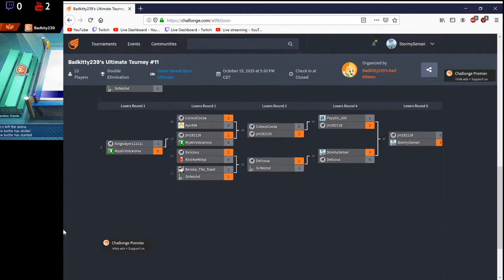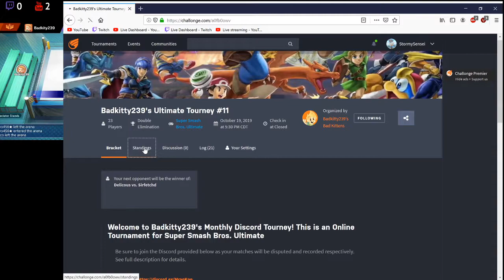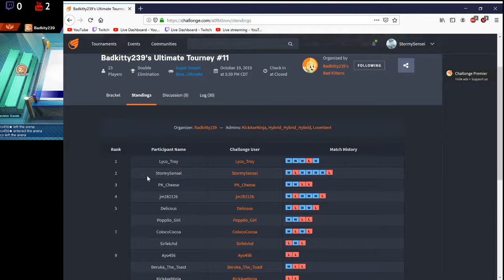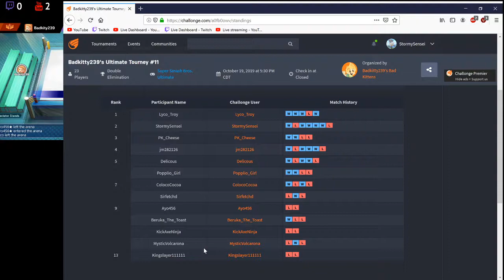Badkitty239's 11th Ultimate Discord Tourney: Placements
Thumbnail: In-game
Microphone: Blue Yeti
Capture Card: Elgato HD 60
Encoder: Elgato Client (SaW only), Streamlabs OBS (everything else)